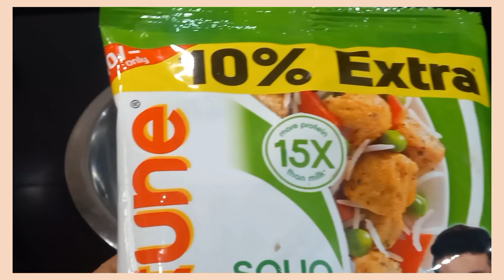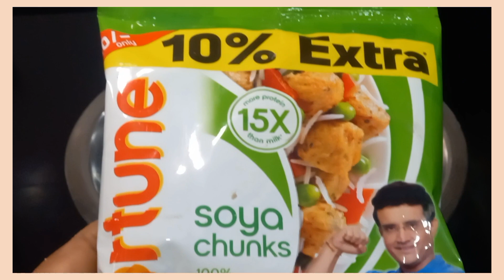Banana Panckes Eggless Recipe|| Soya chunks Ki Sabji Ki Recipe|| Sanju Ki Healthy Rasoi